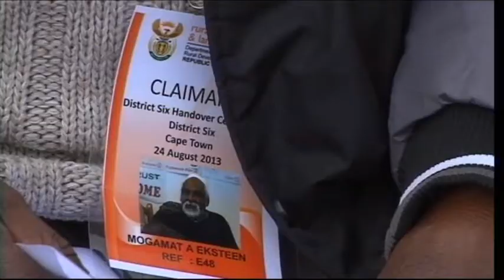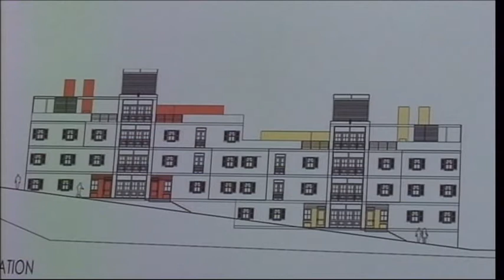50 years since District Six was declared a whites only area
Today marks 50 years exactly since District Six in Cape Town was declared a whites only area. Tens of thousands of people were forcibly removed from the area under the Group Areas Act.
The removals saw more than sixty-thousand people relocated to the Cape Flats situated on the periphery of the city. The historic event coincides with this year’s State of the Nation address.